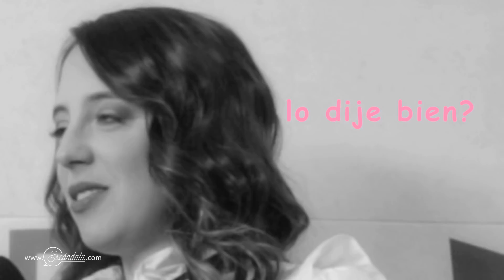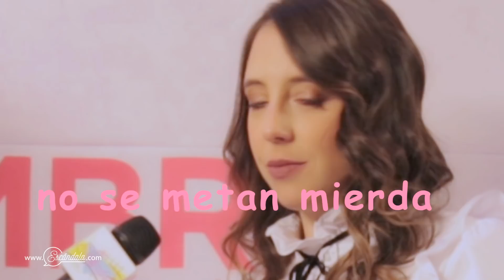Sofía Niño de Rivera Entrevista Escándala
Hijas, dejen todo lo que están hacienda y pongan atención a esta videa porque mi Aurora Wonders​ se fue a entrevistars a nuestra comadre Sofía Niño de Rivera Stand UP​ porque este 5 de diciembre se presentará nada más y nada menos que ¡en el Auditorio Nacional​!